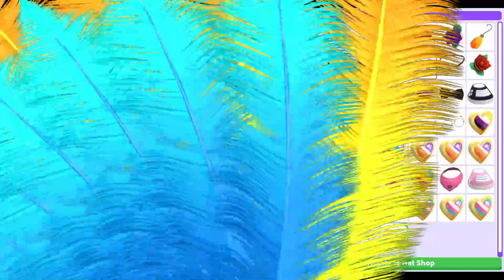🦕 FOSSIL EGG UPDATE! HATCHED LEGENDARY DODO BIRD from FIRST EGG! ROBLOX ADOPT ME!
In this video, I played Roblox Adopt Me! Bought 3 Fossil Eggs in the new Fossil Egg Update in this game Adopt me! The first Fossil Egg I hatched turns out to be a Legendary DODO BIRD! There's a total of 12 new Fossil Egg Pets in this update: Tasmanian Tiger, Ground Sloth, Triceratops, Stegosaurus, Glyptodon, Woolly Mammoth, Dilophosaurus, Pterodactyl, Sabertooth, Deinonychus, Dodo and T-Rex!

🦕 ROBLOX ADOPT ME! FOSSIL EGG UPDATE! HATCHED LEGENDARY DODO BIRD from FIRST EGG! Loud Warning!

-- Use these time point to skip to the section in the video:
0:02:27 Equipping my first Fossil Egg from the Fossil Egg Update!
0:05:24 Leaving my Fossil Egg in the shower and getting a drink in the kitchen for myself!
0:05:52 MY EGG HATCHED A LEGENDARY DODO BIRD in the Bathtub!
0:06:29 Time to hatch my second Fossil Egg!
0:11:31 My second Fossil egg hatched a Tasmanian Tiger!
0:11:52 My last Fossil Egg of the day!
0:12:41 POPCORN! WAIT I must give this to someone!
0:15:57 My third Fossil Egg hatched into an Ultra rare Sabertooth!
0:17:55 Guys comment down below what should I name my DoDo Bird!

-- About Adopt Me
Raise and dress cute pets, decorate your house, and play with friends in the magical, family-friendly world of Adopt Me! on Roblox! 🐶🏘️😻
🦕 NEW: FOSSIL EGG! 🥚
🦖  Adopt 12 new pets, all with unique tricks!
🖌️ Earn accessories for finding fossils & dig up toys!

Roblox Adopt Me Created 7/14/2017, Updated 10/10/2020, Max Players 48, Genre RPG. (Online Multiplayer Game, Adopt Me, Fossil Egg, Legendary pet, Dodo, T-Rex)

-- Yesterday Gamelog
- ROBLOX ROYALE HIGH! ALL CHEST Location IN AUTUMN TOWN

Roblox Adopt Me Gameplay / Chloe Lim October 2020 Gamelog / AdoptMe / FossilEgg /